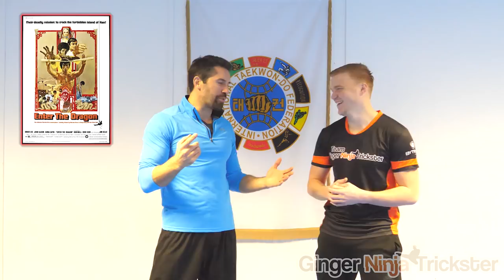SCOTT ADKINS' TOP 5 MARTIAL ARTS MOVIES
Scott Adkins (Yuri Boyka) shares with us his Top 5 Martial Arts Movies of All Time! Enjoy 😁

Tutorial by Aaron Gassor (3rd Dan in ITF Taekwondo and Kickboxing)

Also, More Tutorials on my channel so check them out and good luck :)